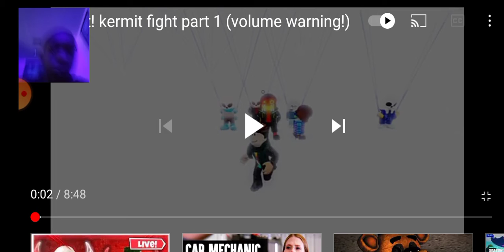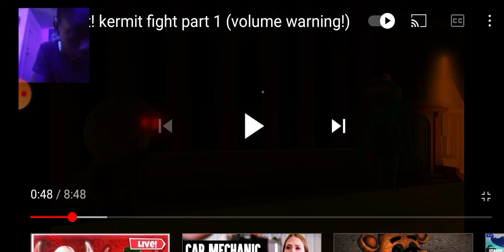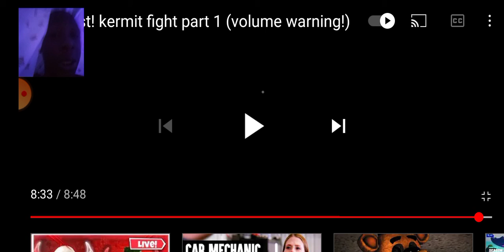reacting to my friends video